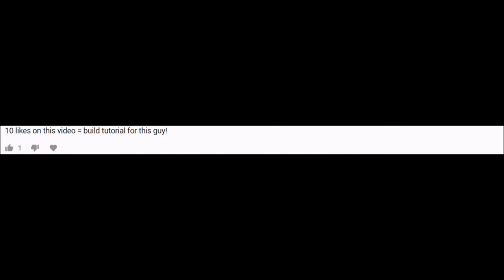HERO FACTORY Custom Figure BUILD TUTORIAL | Stop Motion | HD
Hello There!
This is a build tutorial for my coolest LEGO hero factory custom figure - in stunning Stop Motion! Enjoy!